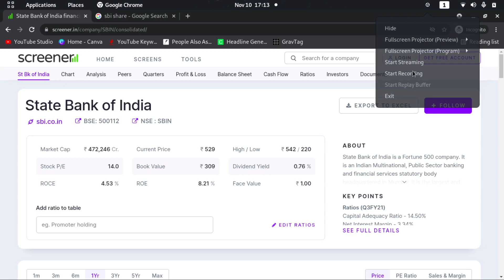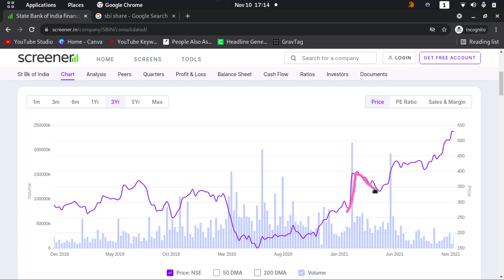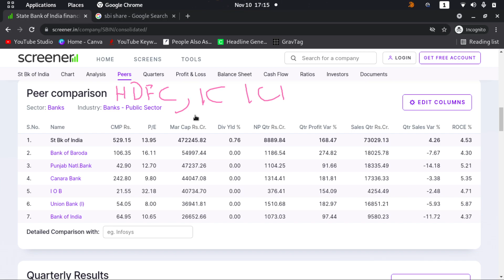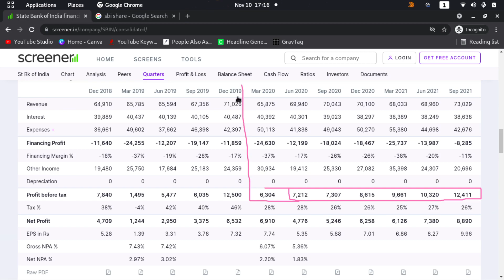SBI SHARE TARGETS | SBI SHARE NEWS | SBI SHARE LATEST NEWS TODAY